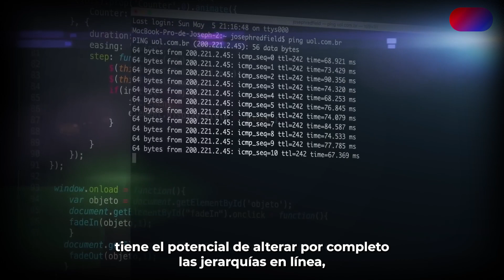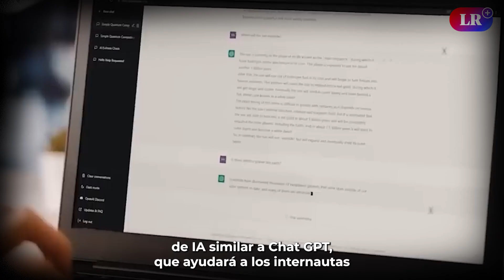¿Google y Amazon obsoletos? Bill Gates dice que la inteligencia artificial arrasaría con internet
Bill Gates advierte que la IA podría cambiarlo todo: Google y Amazon en riesgo. Descubre cómo el desarrollo de un sistema de inteligencia artificial podría dejar obsoletos a buscadores y tiendas virtuales. Empresas como Microsoft, Google y Amazon están en una carrera por la IA para asegurar su lugar en la revolución tecnológica. Conoce los avances y desafíos en esta fascinante competencia por dominar el futuro en línea.